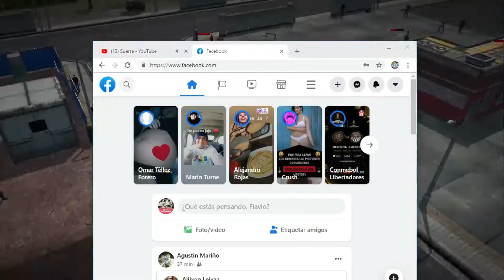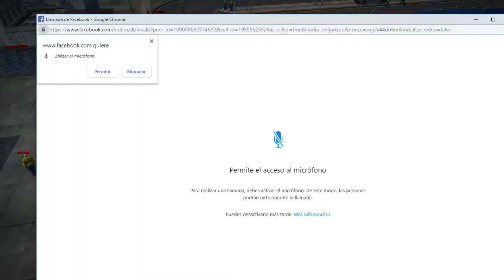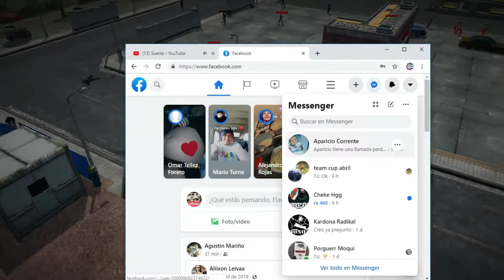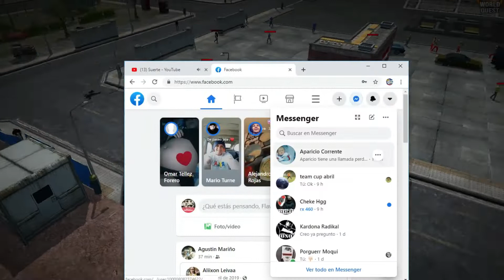3VS3 HGG CNDF